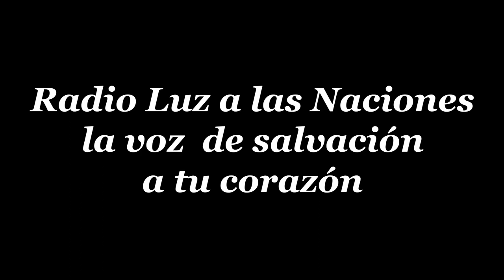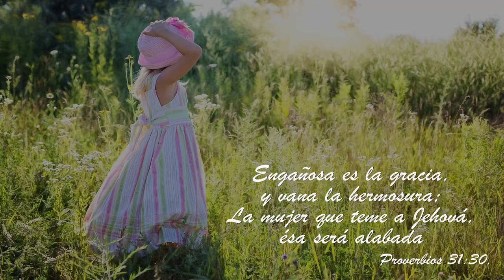12 MUJER DE MANOA Y MADRE DE SANSON